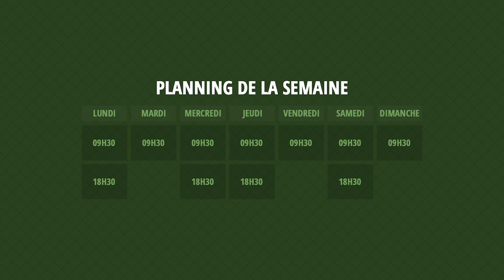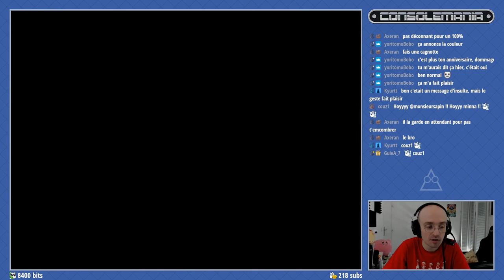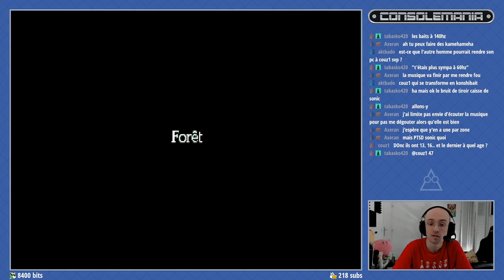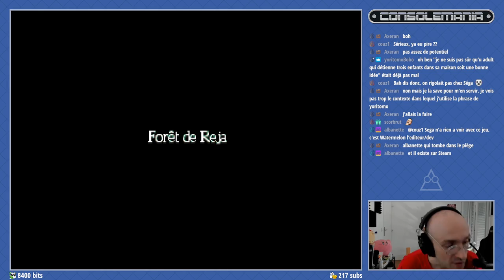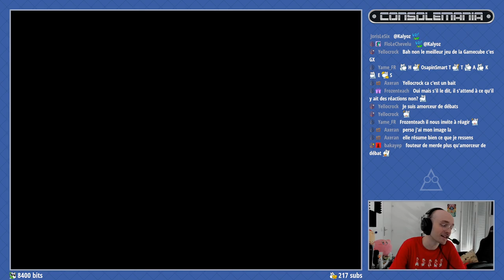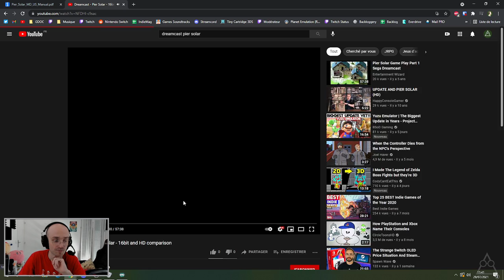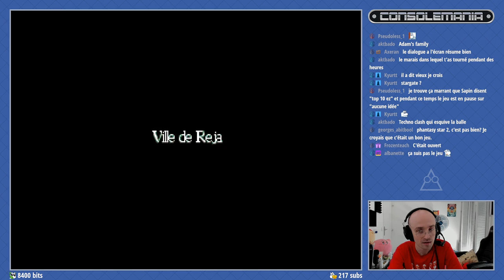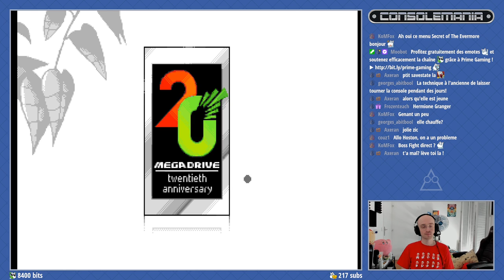CONSOLEMANIA S8 #54 - Pier Solar and the Great Architects (MD) - 29/07/2021